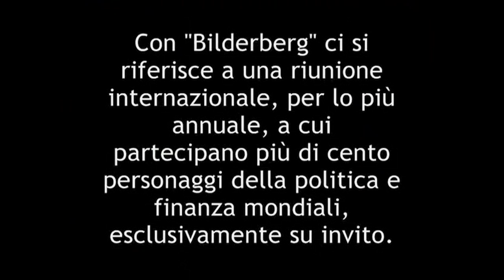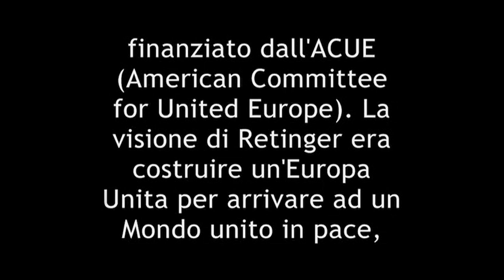Daniele Sepe - Moritat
Moritat der Mackie Messer da "L'opera da tre soldi" tratto dal cd "Fessbuk" di Daniele Sepe Voce recitante Antonino Iuorio Voce Alui Kokko
Della "Fondazione" Bildeberg fanno parte Walter Veltroni, Emma Bonino, Mario Draghi, Corrado Passera, Claudio Martelli, Tommaso Padoa Schioppa, Ignazio Visco, John Elkann, Ferruccio De Bortoli, Lucio Caracciolo.
Qua la lista degli invitati all'ultima riunione